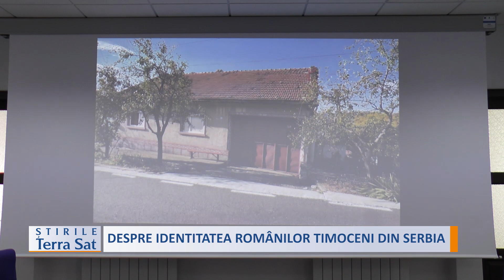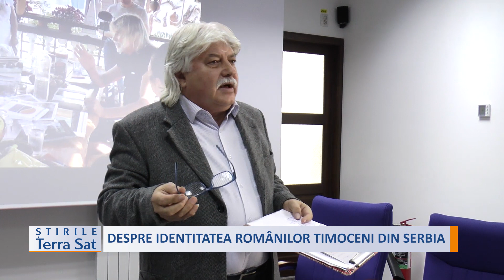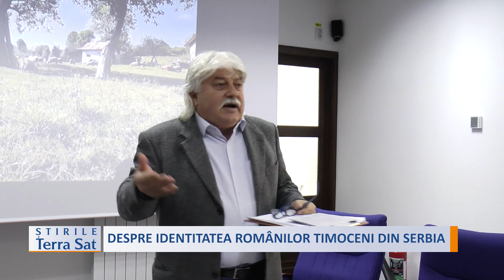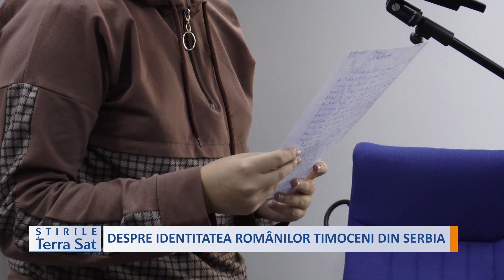DESPRE IDENTITATEA ROMÂNILOR TIMOCENI DIN SERBIA